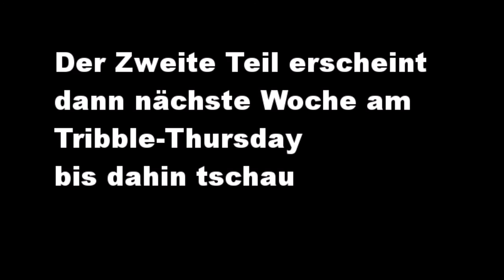Neuer MLG / GT.30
Auf meinem Kanal kommen derzeit die Formate:
-Get Tribblet (Tribble Thursday)
-Fallout 4 (Fallout Friday)

Der Kanal ist noch nicht sehr groß,deshalb kann ich auf alle Kommentare antworten,daher freue ich mich über Fragen und Feedback.Wenn dir meine Videos gefallen,freue ich mich sehr über ein Abo.

[Mein Equipment]
Maus:
Headset:
Mikrofon:
Laptop Kühler:

-An den gennanten Produkten verdiene ich kein Geld wenn ihr sie kauft,es sind nur Produkte von mir genannt,welche ich auch wirklich weiterempfehlen kann.

[Musik]
Intro: Benjamin Francis Leftwich - Atlas Hands (Thomas Jack Remix)

[Einspieler]

Die genutzten Einspieler wurden aus Video von
PC Welt ) herausgeschnitten,die dabei genutzen beiden Videos sind hier verlinkt

Diese Einspieler dienen nur zur Verbesserung des Contents und sollen dem Urheber nicht schaden.Sollten sie nicht genutzt werden so kann PC-Welt mich jederzeit darauf ansprechen.